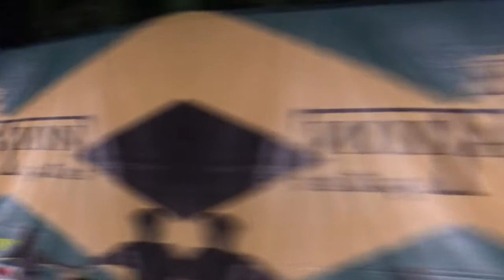Education Chicken Hawk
fass car riddim